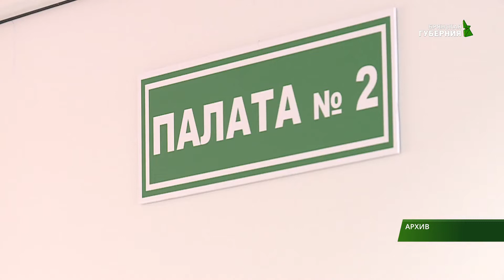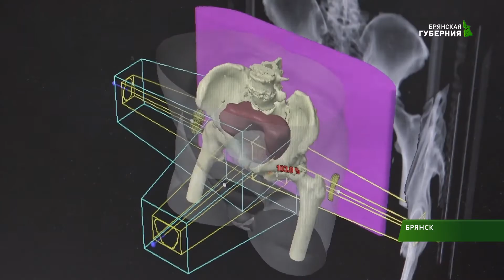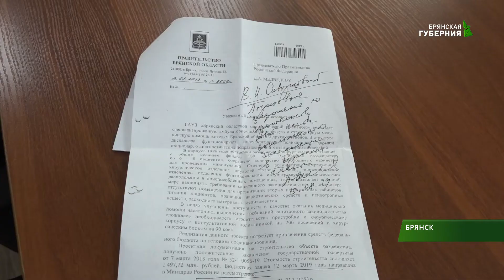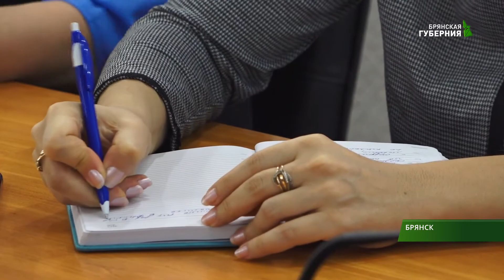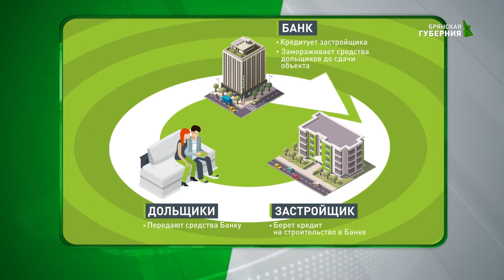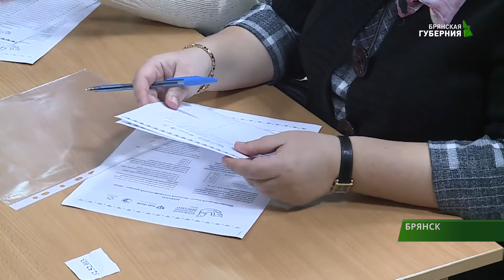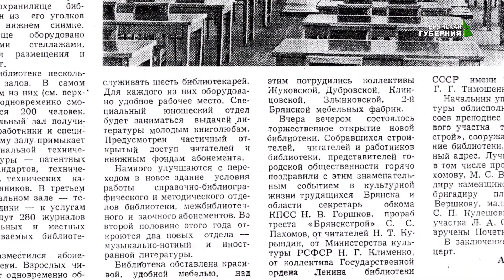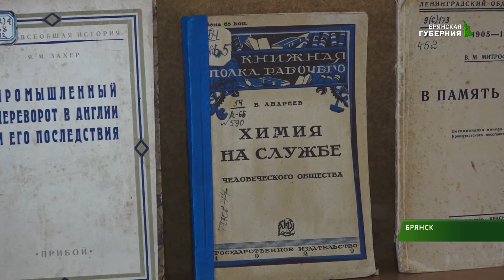События недели от 2 ноября 2019